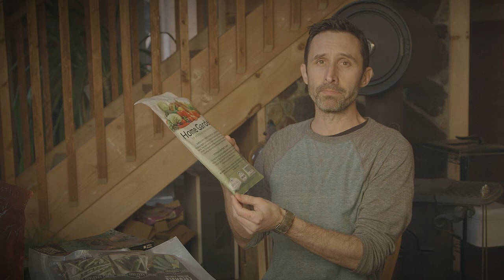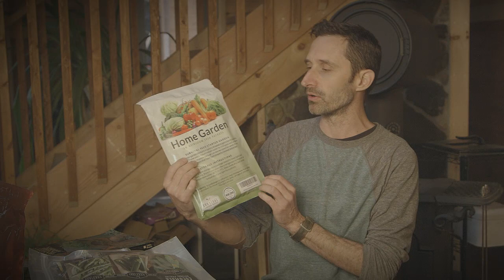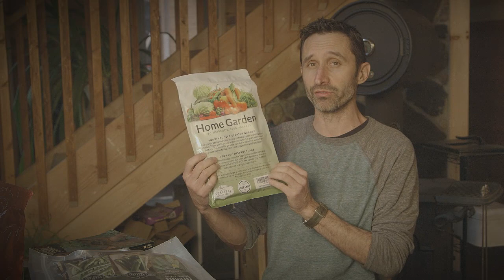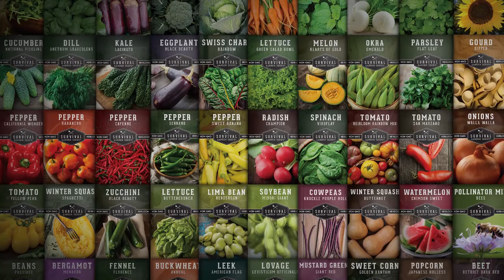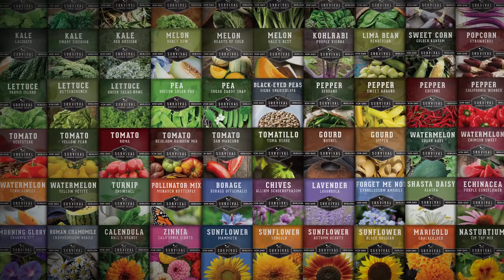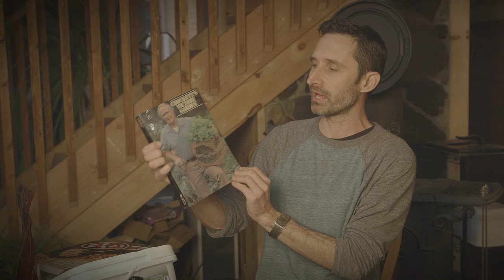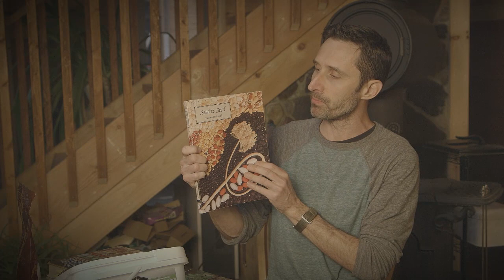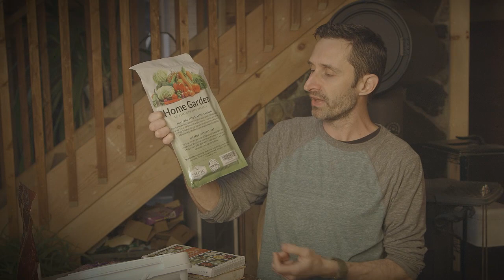If You Can't Do This, You'll Die Soon After SHTF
If you can't grow your own food, your prep food WILL eventually run out. In this video, I share with you one of the best-priced survival seed kits around. We go over how to garden, weed, reap the produce, save the seeds, and start again the next year.

--- GARDENING Books ---
Root Cellaring
Square Foot Gardening
Seed to Seed
Botany in a Day
Edible Wild Plants